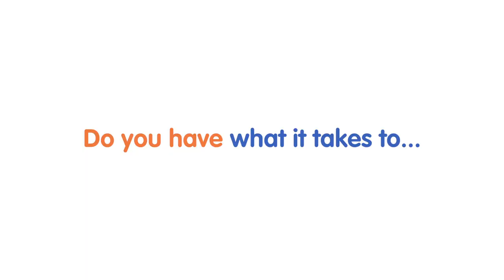Labyrinth Challenge coming to Heart of England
The Labyrinth Challenge is coming to Heart of England